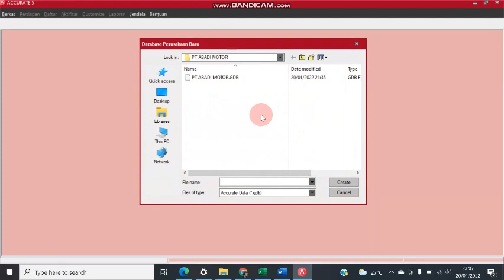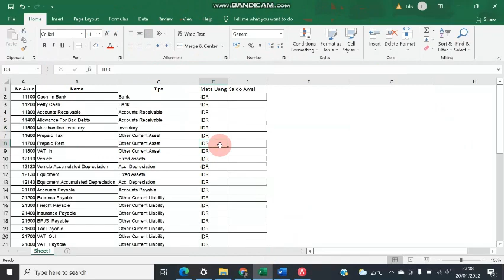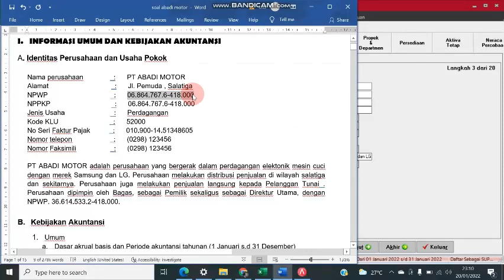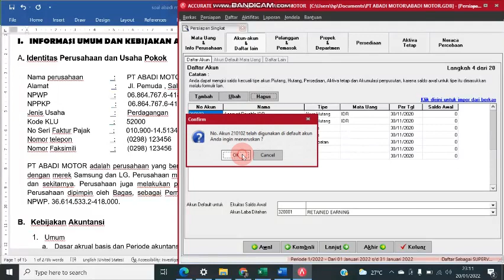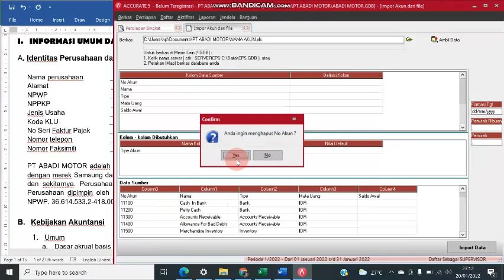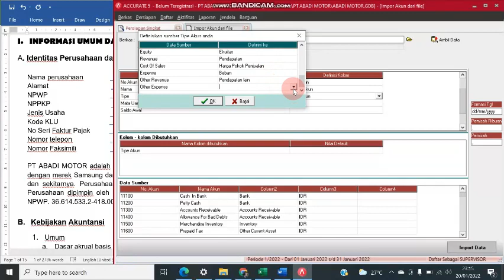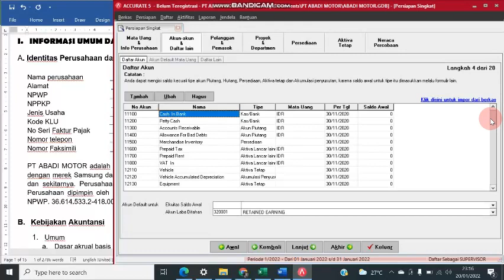Cara Import Akun Dari Excel Ke Accurate Dengan Benar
Cara Import Akun Dari Excel Ke Accurate

Pelajaran komputer akuntansi